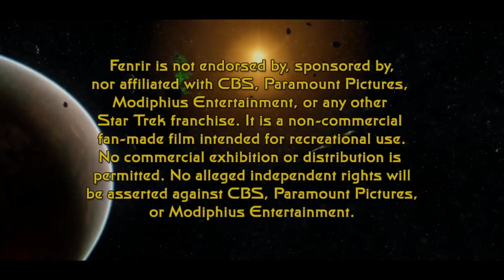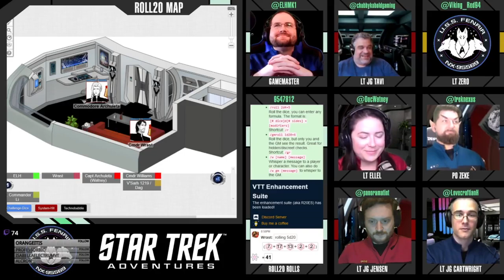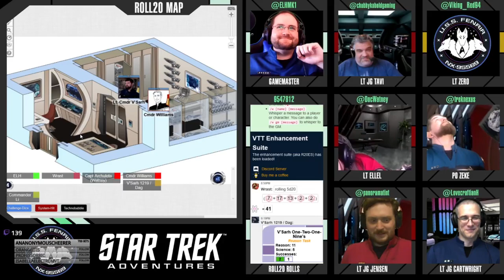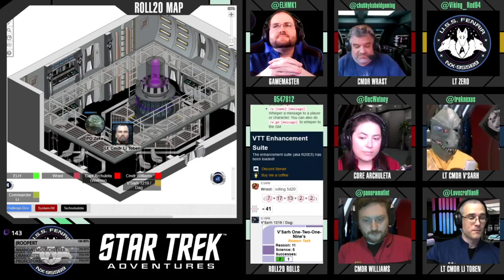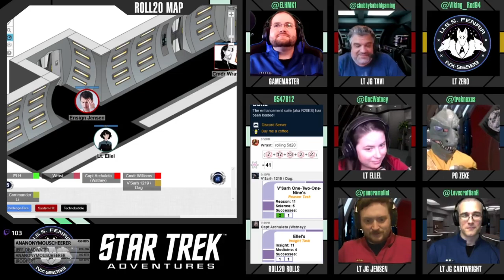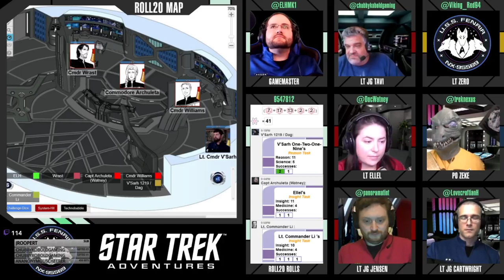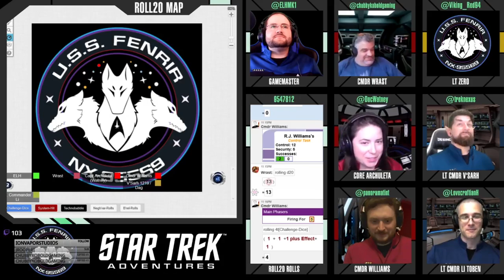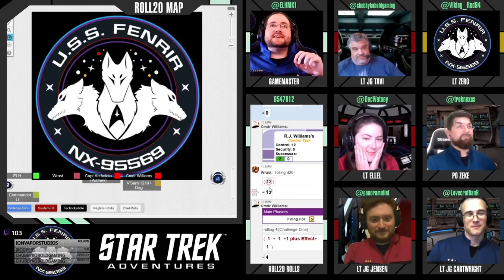Star Trek: Fenrir - S03E09 [END]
The Fenrir is on escort duty for freighters constructing Deep Space October in this explosive season/series finale!